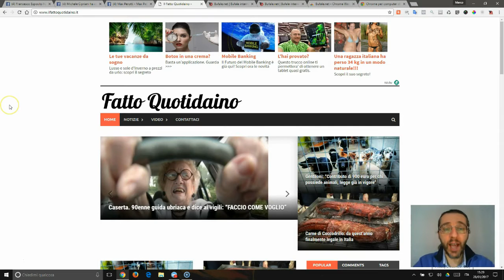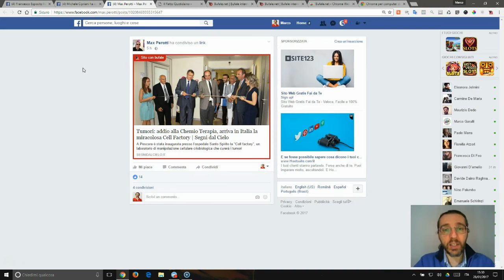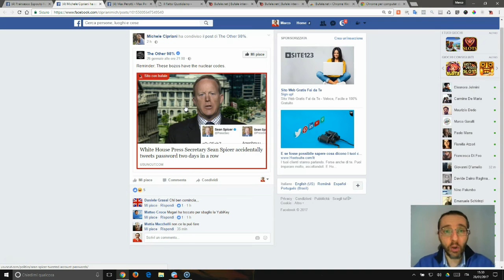Scoprire le notizie false con il plugin di Bufale.net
Ecco come scaricare ed installare su Chrome il plugin di Bufale.net per riconoscere le notizie false (bufale)